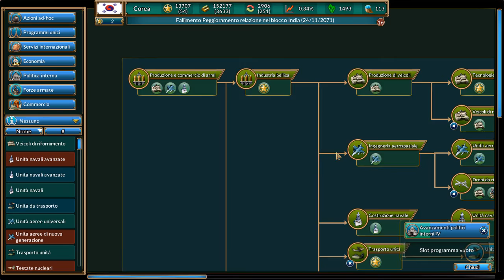Realpolitiks gameplay : Ep14 Puntando al primo posto!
Questa volta gli Stati Uniti saranno battuti!